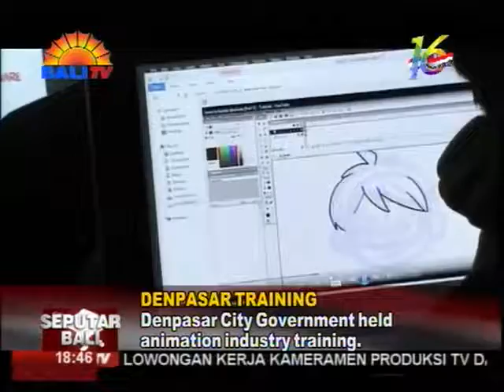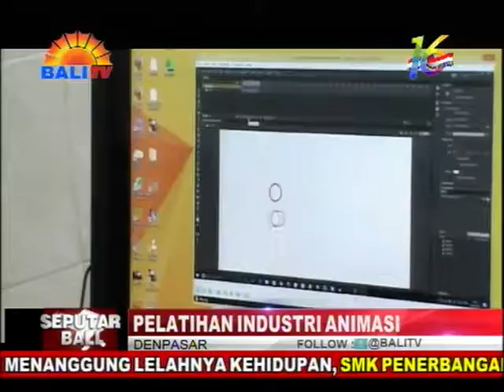PELATIHAN INDUSTRI ANIMASI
PEMERINTAH KOTA DENPASAR MELALUI DINAS PERINDUSTRIAN DAN PERDAGANGAN MENGGELAR PELATIHAN INDUSTRI ANIMASI. KEGIATAN INI BERTUJUAN PENGEMBANGAN KEMAMPUAN INDUSTRI BERBASIS TEKNOLOGI DI KOTA DENPASAR.